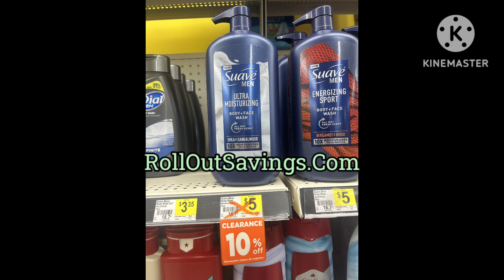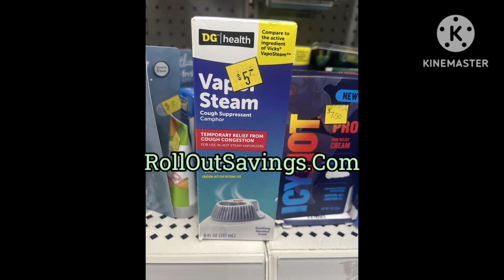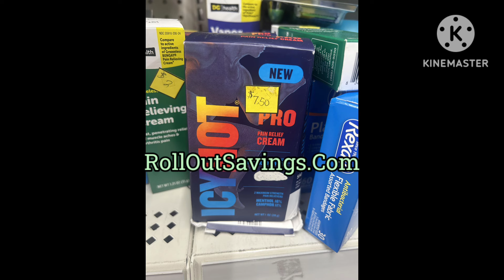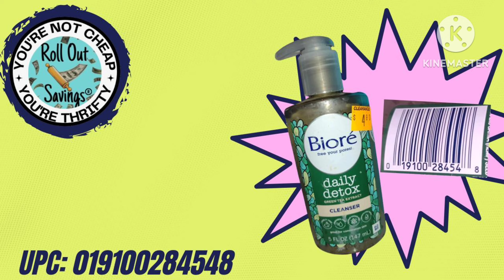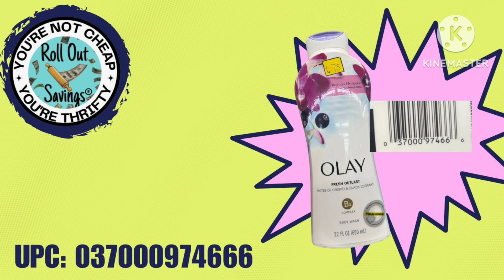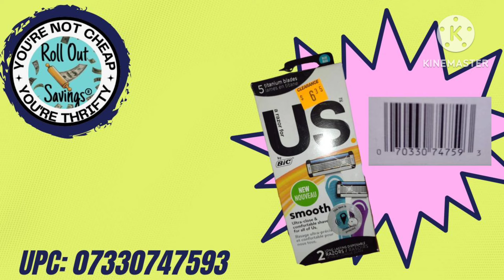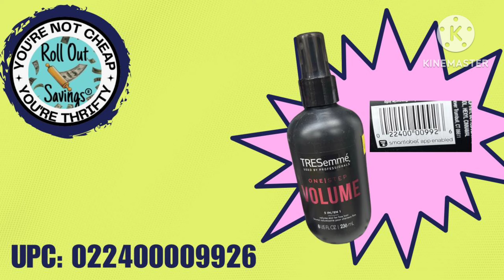DG Personal Care Clearance Visuals Pt.1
Dollar General's first clearance event of this year is coming up fast! This video is part 1 of personal care visuals to help you see what deals you can find during the sale.

Make sure you scan items with your DG app to see if there are any coupons that attach for additional savings and you can also save even more when you shop on Saturday with your 5/25 coupon too!